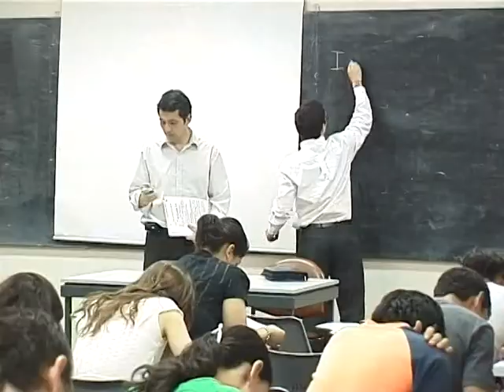Spot jovenes Profesionales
Roy Nikisch Spot jovenes Profesionales